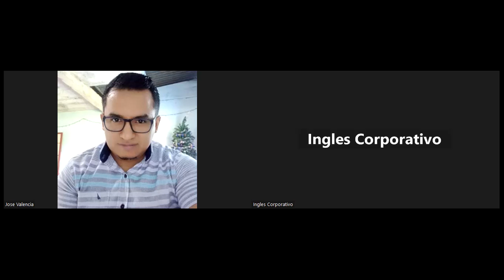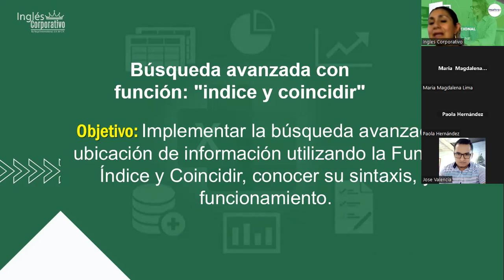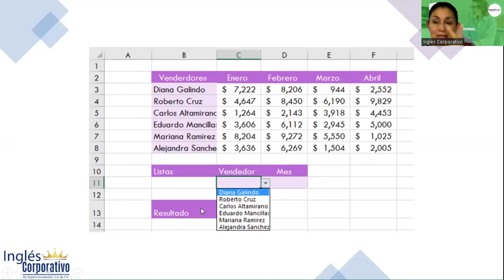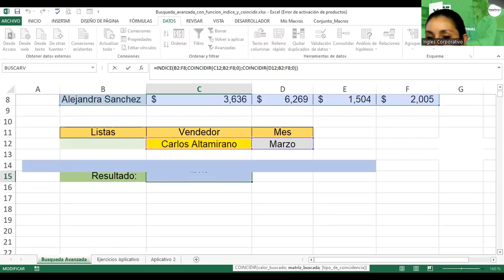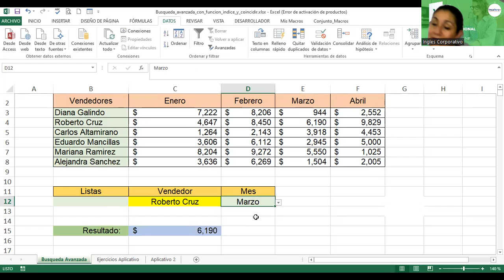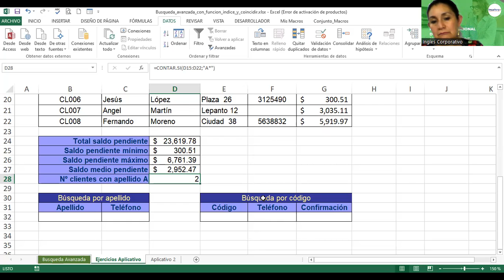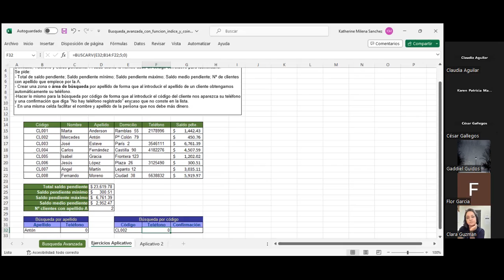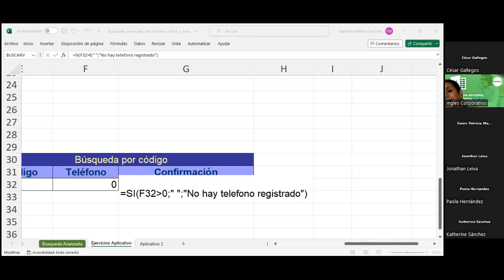Sesión8-29-06-2023-29811-8017-0029/2023-Alvarado- Búsqueda avanzada con función:indice y coincidir